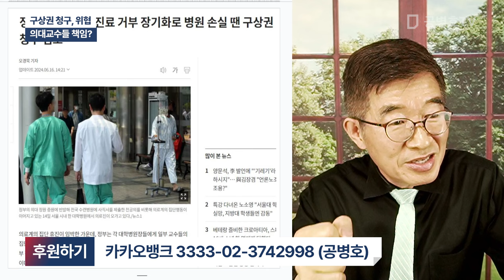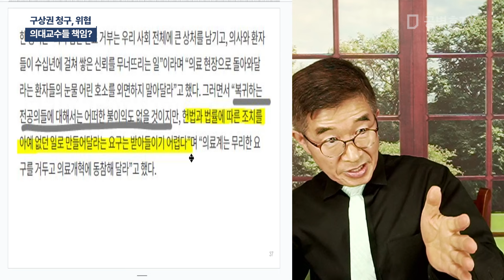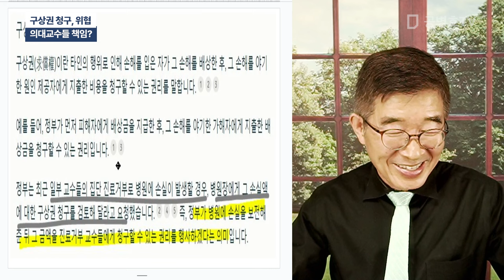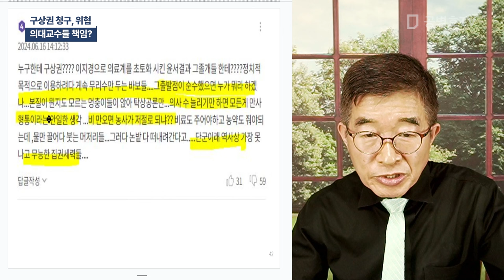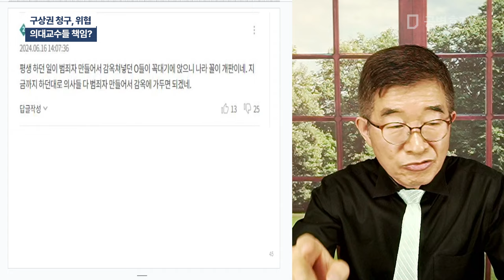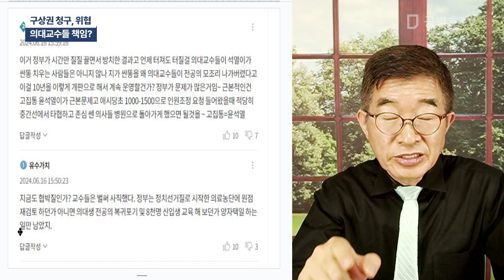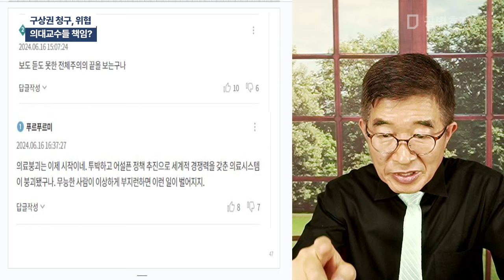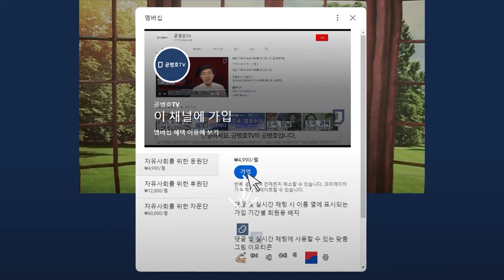구상권 청구, 위협 / 의대교수들 책임? [공병호TV]